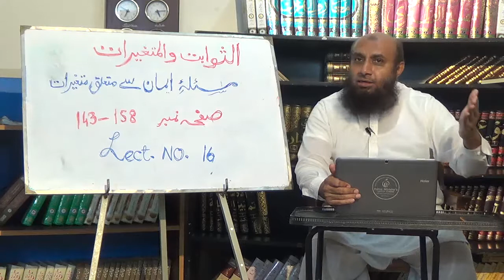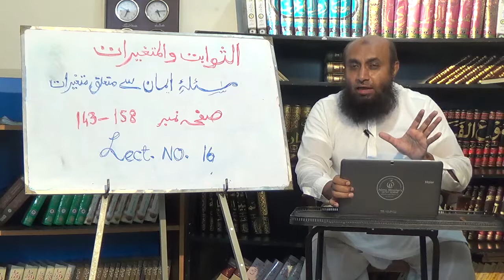Lecture :16 | Part :2 | Imaan Say related Variables | ایمان سے متعلق متغیرات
LESSONS for ISLAMIC MOVEMENTS:

Since past few decades, Islamic movements all over the world have been reassessing their manhaj. This series is based on Dr Salah Sawi's monumental work , Thawabit wal Mutaghairaat feel Amal al Islaami. In this series Shaykh Hamid explain in detail aspects of Islamic activism that are non-negotiable and issues which can change with time and place

HAMID KAMALUDDIN

Shaykh Hamid Kamaluddin is a qualified Islamic scholar with specialization in Aqeeda and Modern Ideologies.

Along with Dars Nizami 'alamiyya degree, he has also done BA LLB Shariah and coursework of LLM Shariah from International Islamic University Islamabad. In addition to his studies in madarassa and university setting he has traveled and spent many years pursuing an intensive full-time study of the classical disciplines of Islamic learning at hands of leading Islamic scholars. He has more than 20 books to his credit and has previously served as religious director at Worcester Islamic Center, Boston, United States of America.